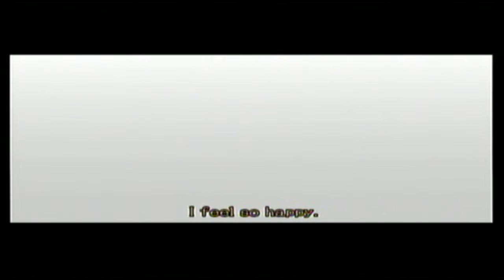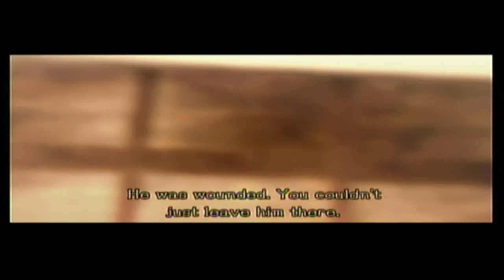Let's Play Pandora's Tower - 027